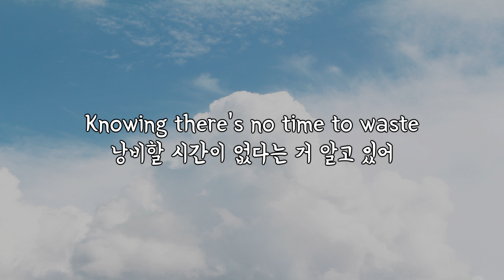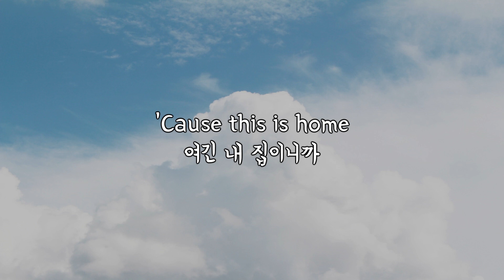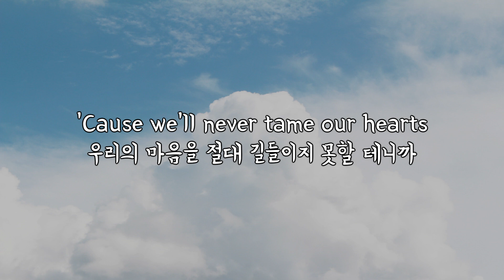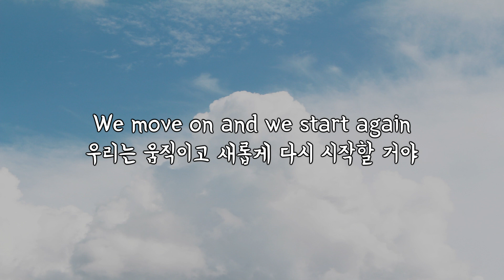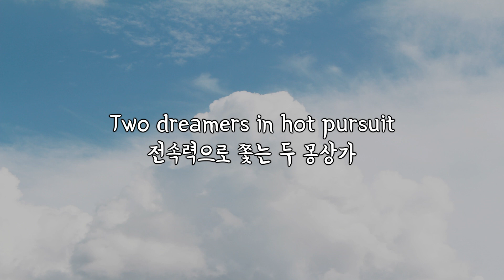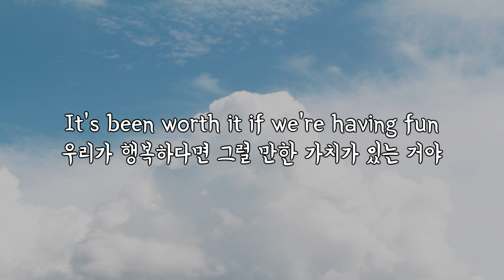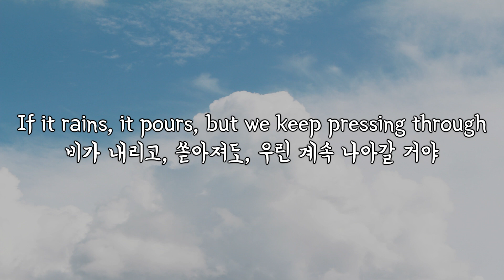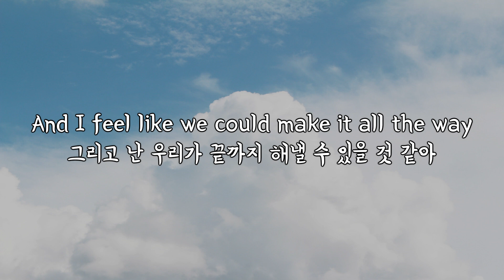(한글 번역) Aviators - Impossible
Lyrics:
We found a reason to climb higher
더 높이 올라가야 할 이유를 찾았어
Breaking the mold just to inspire
영감을 주기 위해 틀을 깨고 있어
With all of our stars in line
일렬로 서 있는 우리의 별과 함께
Knowing there's no time to waste
낭비할 시간이 없다는 거 알고 있어
It's the fire inside
이건 뜨거운 열정이야
The instinct, the drive
본능적이고, 격렬하지
Now hold on, we're breaking new ground
잠깐만, 우린 새로운 영역을 개척하고 있어
No one stands to lose
아무도 잃지 않을 거야
So I want to choose to embrace the hope that we've found
우리가 찾아낸 희망을 받아들이기 위해 선택을 하고 싶어
And suddenly I don't feel so alone
그리고 난 이제 더 이상 외롭지 않아
'Cause this is home
여긴 내 집이니까

I want to take the step that seems too far
저 먼 곳으로 한 걸음 내딛고 싶어
Then we'll get the chance to find out who we are
그러면 우리는 스스로를 알 기회를 얻을 거야
If it rains, it pours, but we keep pressing through
비가 내리고, 쏟아져도, 우린 계속 나아갈 거야
Nothing feels impossible with you
너와 함께라면 뭐든지 할 수 있을 것 같아
Two dreamers in hot pursuit
전속력으로 쫓는 두 몽상가
When we set our sights it's absolute
우리가 목표를 정할 때, 완벽해
And I feel like we could make it all the way
그리고 난 우리가 끝까지 해낼 수 있을 것 같아
Nothing feels impossible today
오늘은 뭐든 해 낼 수 있을 것 같아

Breaking the rules to set them straight
규칙을 깨서 그들을 바로잡아
Running our minds in figure eights
우리의 마음이 뫼비우스의 띠에서 맴돌아
I know we are just the same
우리는 똑같다는 걸 깨달았어
'Cause we'll never tame our hearts
우리의 마음을 절대 길들이지 못할 테니까
And I promise you
그리고 네게 약속할게
When we've got no clue
우리가 실마리를 찾지 못했을 때
I will do whatever it takes
난 무슨 일이 있어도 해낼 거야
Just to cheer you on
널 응원할게
When the days go wrong
하루가 잘못될 때
When we learn by making mistakes
우리가 실수에서 배울 때
We move on and we start again
우리는 움직이고 새롭게 다시 시작할 거야
With help from friends
친구들의 도움과 함께

Like the lights that give this city life
도시 생활의 한 줄기 빛처럼
You're a glimpse of hope in miles of strife
너는 수많은 갈등의 작은 희망이야
When the problems feel much bigger than before
문제가 예전보다 더 심각하다고 느껴질 때
It's been worth it if we're having fun
우리가 행복하다면 그럴 만한 가치가 있는 거야
'Cause my speed dial says you're number one
너는 내 전화번호부에 1번으로 저장되어 있으니까
I don't want to stand alone anymore
더 이상은 혼자 있고 싶지 않아